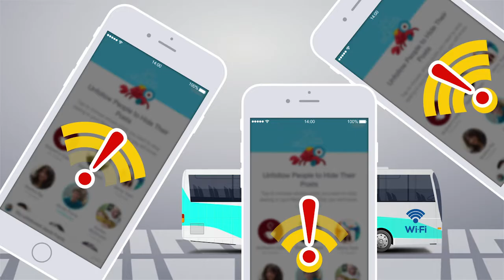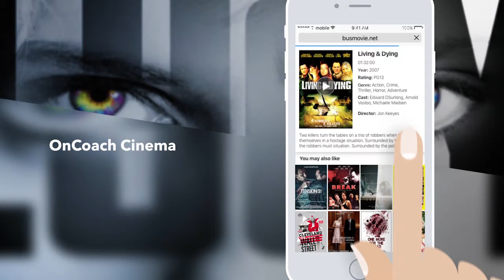MegaWifi - Raise Your Fleet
Industry-leading 4G LTE WiFi capable of serving more than 70 users concurrently with its high bandwidth and sophisticated network traffic management.

-The most affordable WiFi solution tailored for motorcoach industry
-Serve more than 70 riders concurrently
-Unlimited 4G-LTE high speed data included
-High bandwidth and sophisticated network traffic management and content filtering
-Customizable splash page to fit your branding strategy
-Exceeds the expectations of your demanding riders